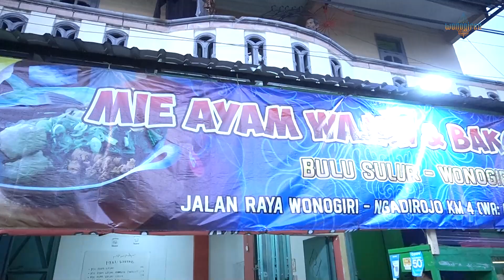MAKAN BAKSO MIE AYAM WONOGIRI SEKERANJANG ‼️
Halo, Men!

Bakso dan Mie Ayam Wonogiri emang terkenal ke-khas-an dan kenikmatannya.
Tapi salah satu warung bakso dan mie ayam ini menyuguhkan keunikan tersendiri.

Jangan lewatkan dan simak video ini sampai habis!

Terima kasih !

bakso mie ayam